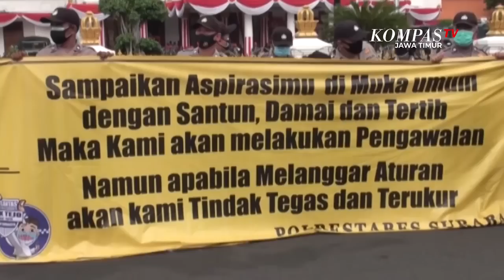Tolak Omnibus Law, Ribuan Massa Unjuk Rasa di Grahadi Surabaya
Surabaya, KompasTV Jawa Timur - Ribuan Massa yang terdiri dari Buruh dan Mahasiswa dari berbagai Universitas di Jawa Timur menggelar aksi unjuk rasa di depan Gedung Negara Grahadi. Mereka kembali melakukan aksi demo dengan tuntutan menolak Undang-undang Cipta Kerja yang dinilai sangat merugikan masyarakat terutama kaum buruh.

Awalnya rencana demo ini akan digelar pada siang hari tadi, namun massa baru berdatangan menjelang sore hari. Massa sebelumnya berkumpul dibeberapa titik, seperti di depan Kebun Binatang Surabaya. Kemudian sebagian mereka melakukan long march dan konvoi mengendarai sepeda motor menuju Gedung Negara Grahadi.

Rencananya aksi unjuk rasa ini akan berlangsung hingga malam hari. Nantinya massa dari berbagai elemen ini akan membacakan pernyataan sikap mereka terkait Gerakan Tolak Omnibus Law (Getol) Jatim, di depan Gedung Negara Grahadi.